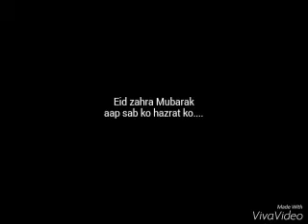-sarwar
Ya zahra